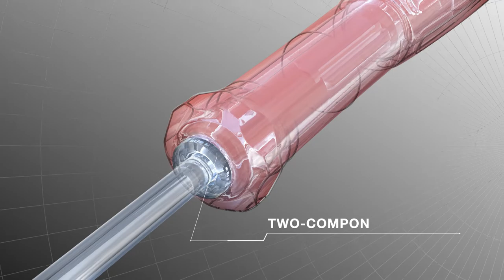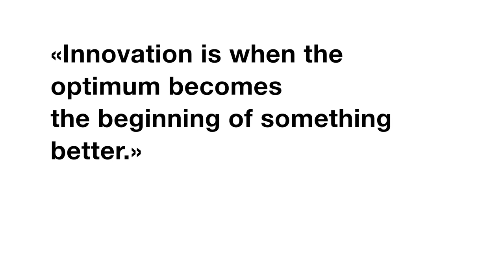Tô Vít Linh Kiện Điện Tử PB Swiss Tools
Tô Vít Linh Kiện Điện Tử PB Swiss Tools được sản xuất từ hợp kim thép lò xo có độ cứng 58-60HRC, vì vậy, phần mũi không bị ảnh hưởng, hư hại khi thao tác.

G7 Tools là nhà nhập khẩu và phân phối chính ngạch thương hiệu PB Swiss Tools tại Việt Nam. Vui lòng liện hệ Zalo 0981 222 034 hoặc email hoặc shop bán hàng tại 182/22 Lê Văn Sỹ, Phường 10, Quận Phú Nhuận, TP.HCM